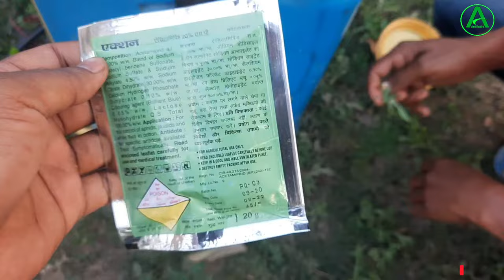Acetamiprid 20% SP Insecticide full information | Dose,Price, insect Control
It is educational videos for Agriculture Students.
its a sucking pest control insecticide

Acetamiprid20%SP_Insecticide#Agri_Duniya